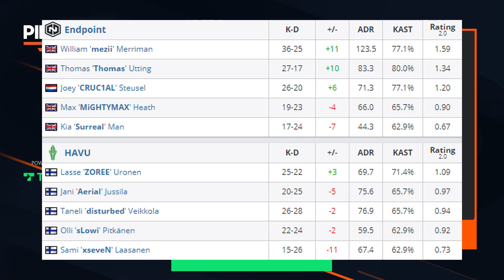Endpoint vs HAVU - Pinnacle Cup II | CSGO HIGHLIGHTS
These are the best highlights from Endpoint vs HAVU taking place in Pinnacle Cup II! Any feedback is greatly appreciated.

Pro CSGO Players featured in this match:
Endpoint: CRUC1AL, MiGHTYMAX, Surreal, Thomas, mezii,
HAVU: Aerial, disturbed, xseveN, ZOREE, sLowi,

CSGO Pro Best Moments are the videos where you can find all the pro top plays and a recap of all the csgo highlights, youtube highlights, twitch highlights and all the greatest moments from the top CSGO teams in the world.

You can watch the most coveted tournaments including all the CSGO Majors, IEM, DreamHack, CS Summit, ESL, ESEA, Flashpoint all on this channel.